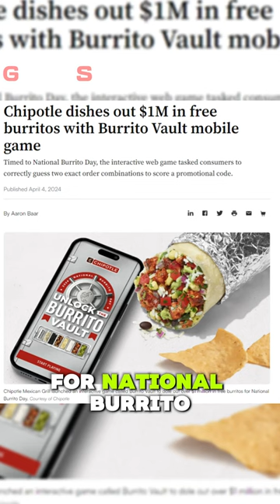Gamers earned 1 Million dollars in Burritos!